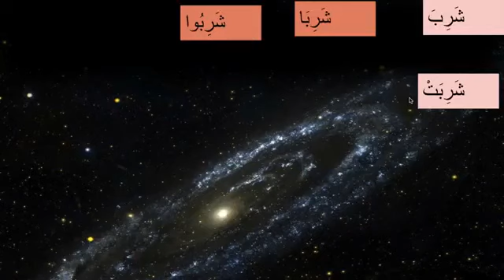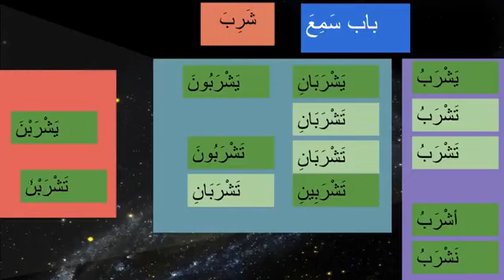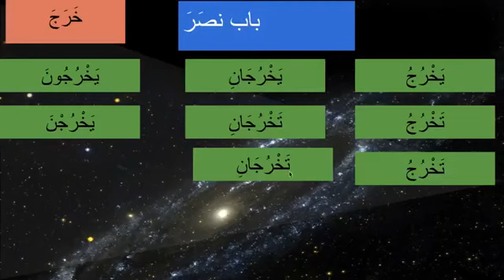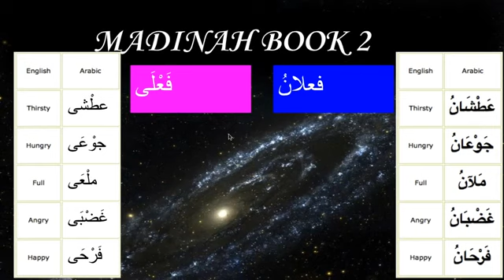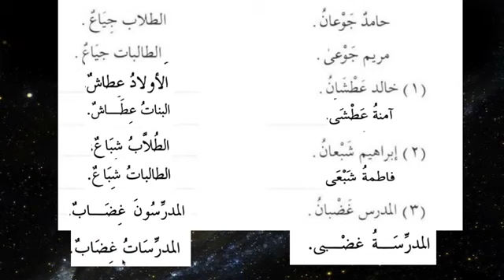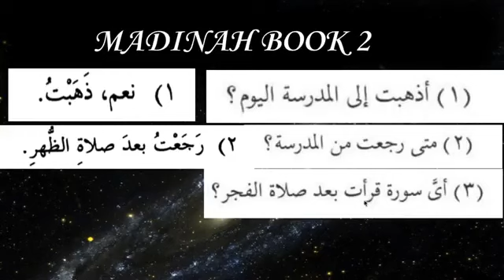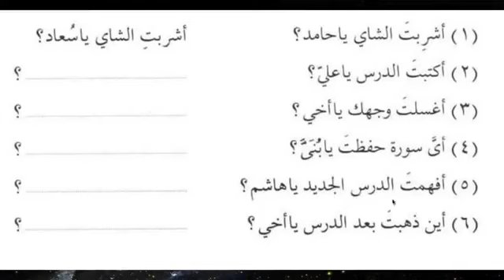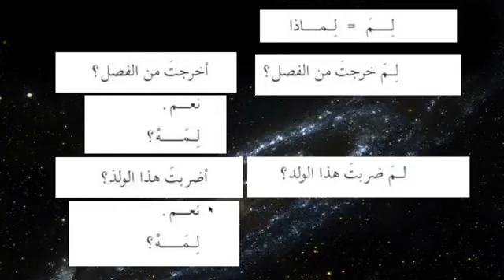Lesson 06-15 Book 2 COMPLETING LESSON NO 6